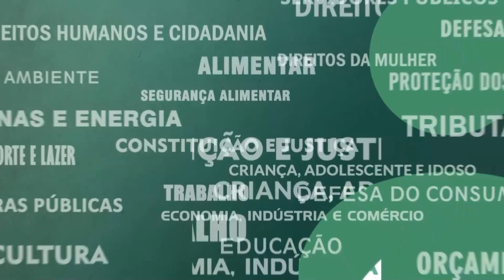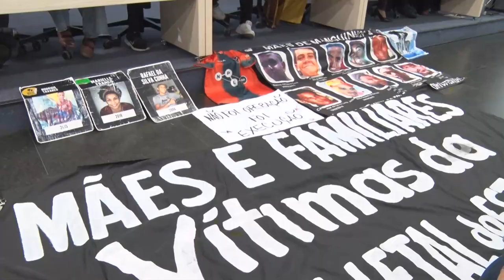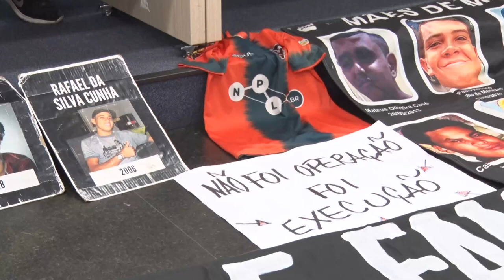Resumo Comissões - Com. Mulher - Impacto violência mulheres